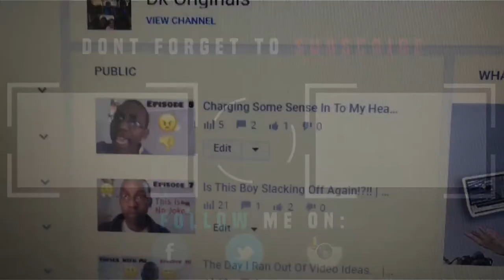When I'm Watching My Own Videos | Topics With Me